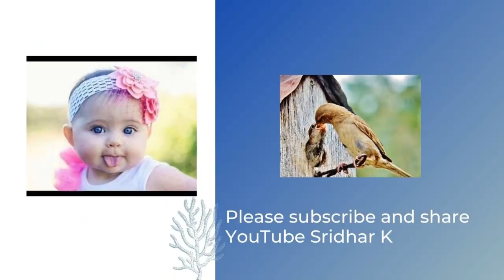Is there blood in my baby's nappy?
Many parents are concerned about pink stain on the baby's nappy commonly noted between 2-4 days of age. Please watch this video where I have explained this concern. It is usually not blood! Please share. Please review this video on how to improve milk output.
Subtitles in many languages added.
If there is blood spotting in a girl baby, review this-What to do if blood spotting in newborn baby girl